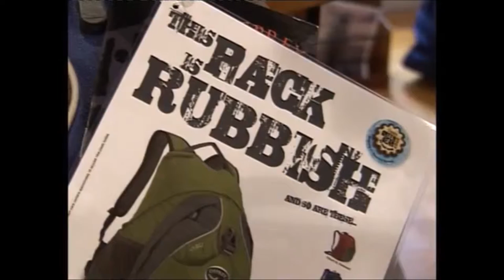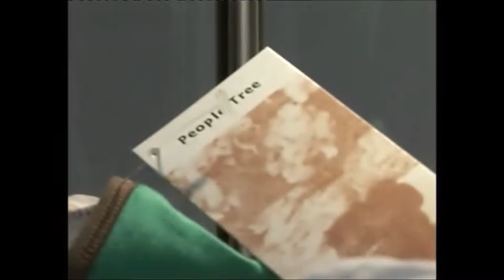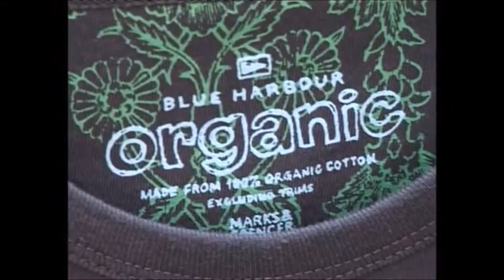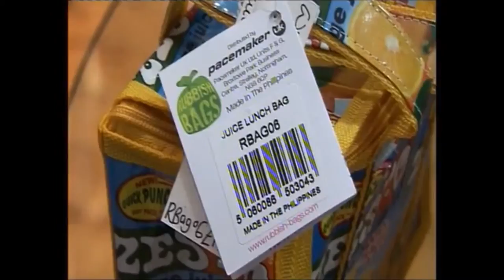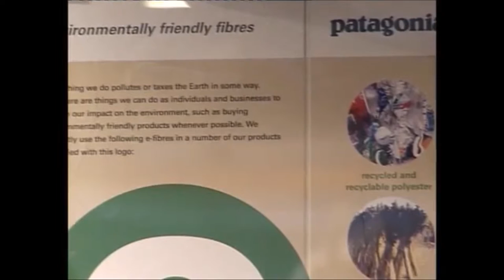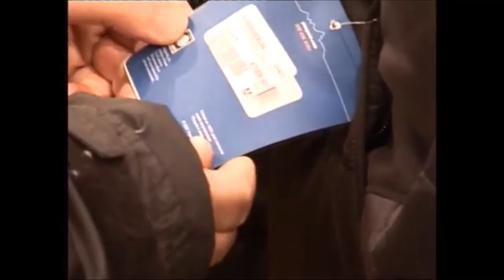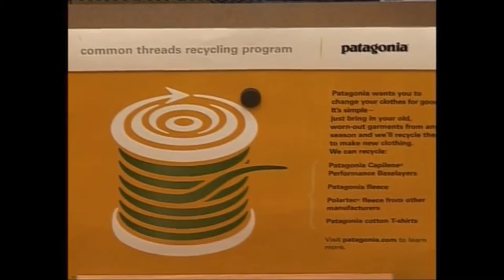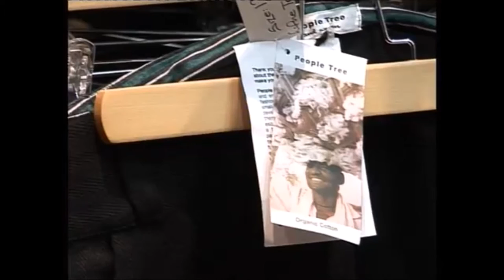earth report | is green the new black?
On the catwalks of the world, eco-fashion is all the rage. Organic cotton and recycled clothing are part of a new green lifestyle. But is this a niche market for the wealthy and environmentally-conscious or can green fashion break into the mass market clothing industry?